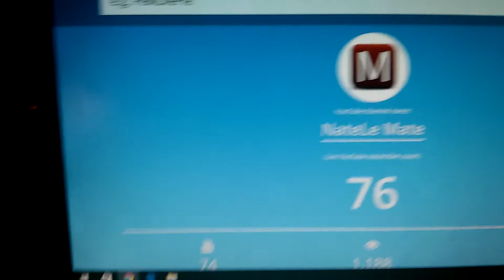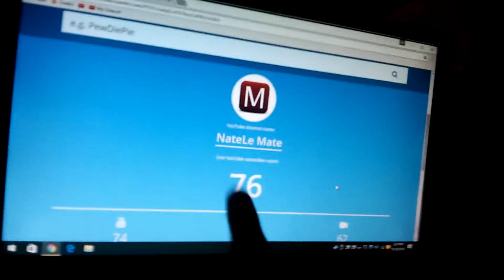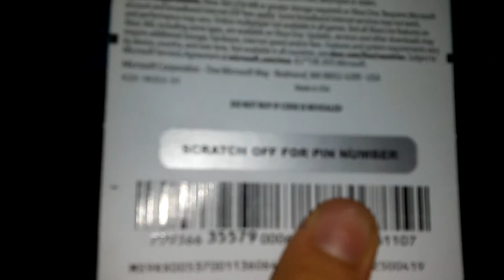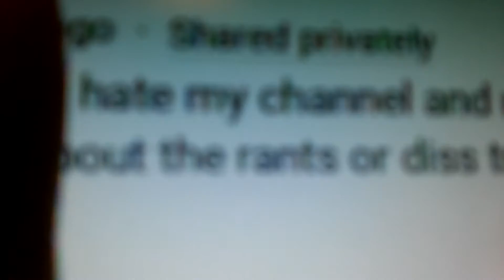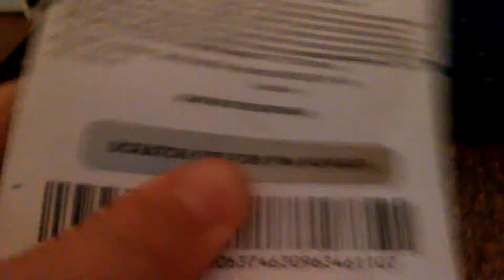Free Xbox Gold Gift Card